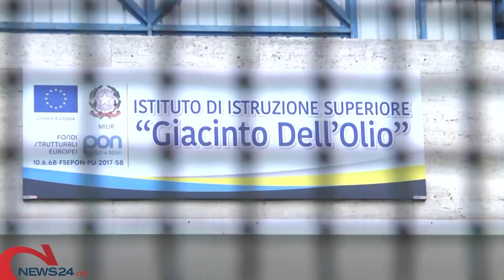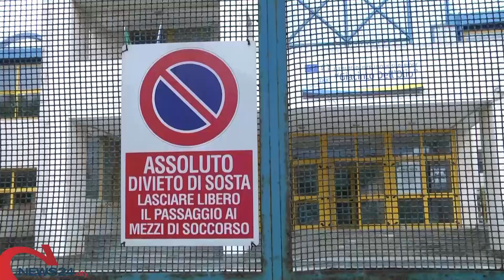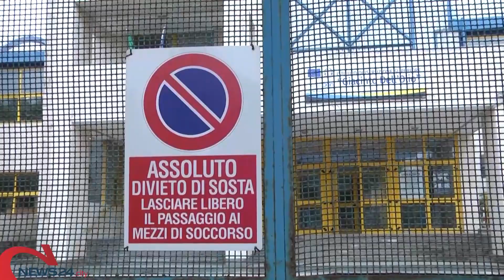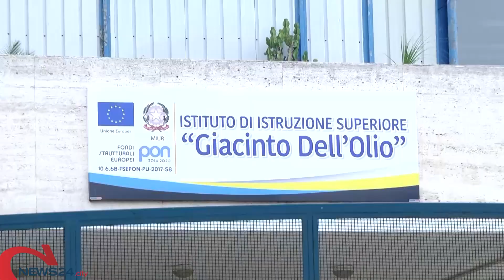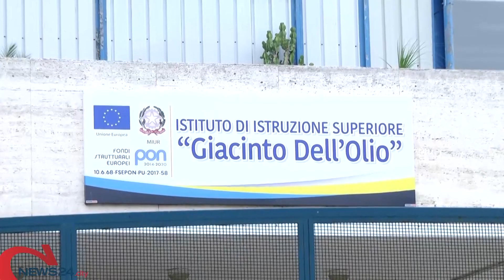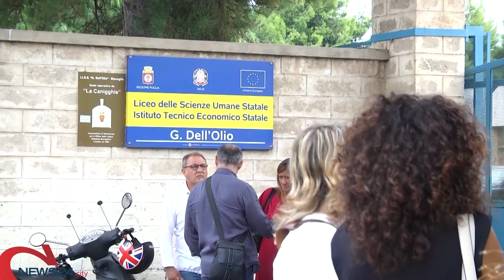BISCEGLIE | Tra Provincia, impresa e direzione scolastica perdono gli studenti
Cancelli chiusi per lavori al "Dell'Olio"